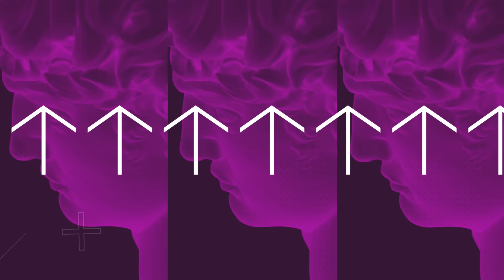ГЕНИС: что с Хазановым, Акунин, Довлатов, Лимонов, Толстая, "вечеринка Ивлеевой" и финал Уэллса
Большое интервью с писателем Александром ГЕНИСОМ.
Генис

0:00 - На связи Александр Генис
0:19 - Про Хазанова.Почему цитирование русских классиков раздражает «русский мир»?
4:54 - Можно ли использовать цитаты из произведений, чтобы обозначить свою позицию?
7:42 - «Неизвестно кто» и «неизвестно что» становится самостоятельной сущностью?
10:50 - Об обходе цензоров
15:57 - Со временем моменты из прошлого кажутся более светлыми, чем они есть на самом деле?
18:36 - Про сталинский пиар
22:06 - Про «голую вечеринку»
26:46 - Про запрет Акунина
29:39 - У Прилепина был талант?
30:40 - Про Лимонова
33:20 - Откуда в России любовь к тюремной эстетике?
37:17 - Кто-то видит тюрьму как социальный лифт?
40:06 - Ситуация с Генисом описанная у Довлатова реальна?
41:48 - Порвались ли с кем-то связи из-за войны в Украине и Израиле?
47:20 - Про Татьяну Толстую
48:45 - У путинской системы на все есть иммунитет?